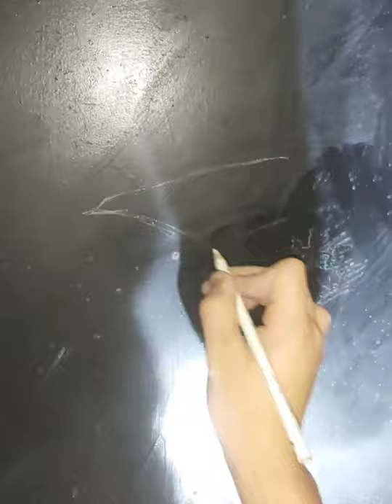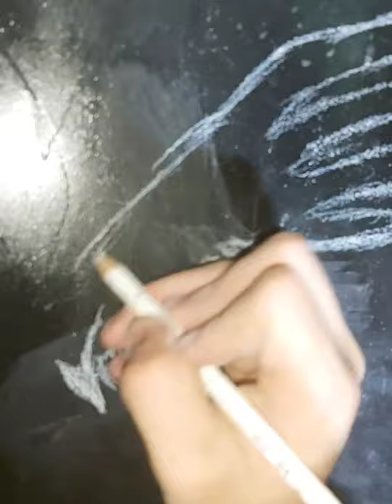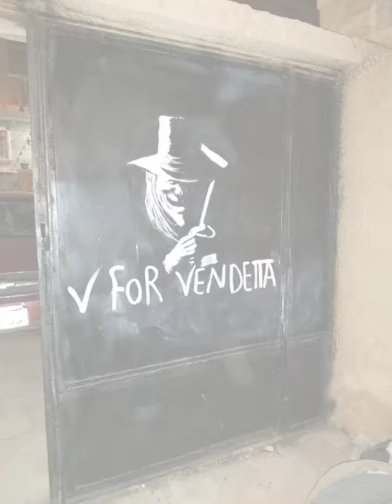Painting doors and drawing on them with waterproof paints the character of "V FOR VENDETTA"🎭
Tools used for painting the doors:
*Black permanent paints
*Air Compressor 100L
*Compressor guns
*Face mask
*Face shield

Tools used for drawing "V FOR VENDETTA" character:
*White permanent paints (Lakeh)
*Brushes (different sizes)
*Graphite pencil 6B
*White oil pastel (Faber castle)
*White pencil color (Faber castle)
*Paint solvent liquid
*Towel

YA Art😉😍